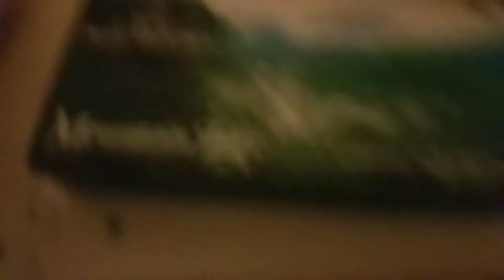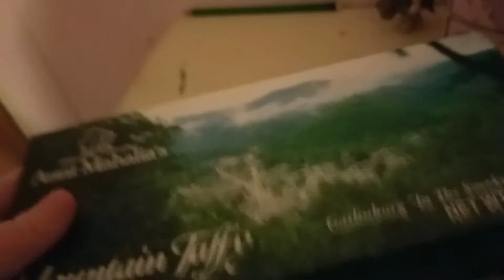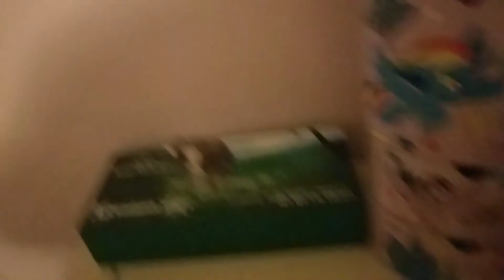Me trying mountain taffy for the first time